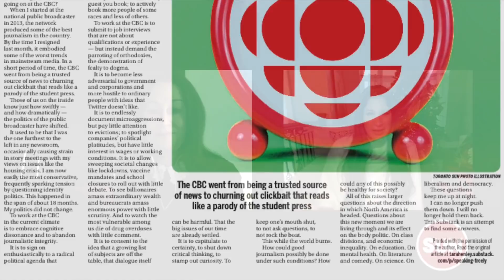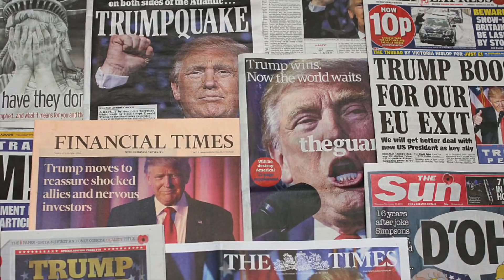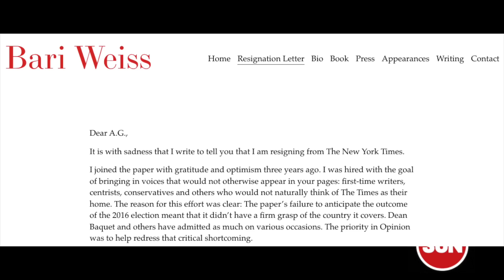WOKE NIGHTMARE: Tara Henley sounds off on CBC's radical editorial agenda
The Sun's  Editor-in-Chief Adrienne Batra finds out from former CBC Radio producer Tara Henley why she left the public broadcaster over its 'woke' policies.